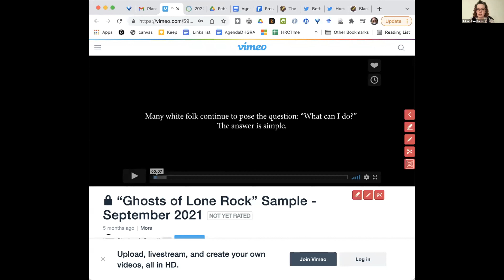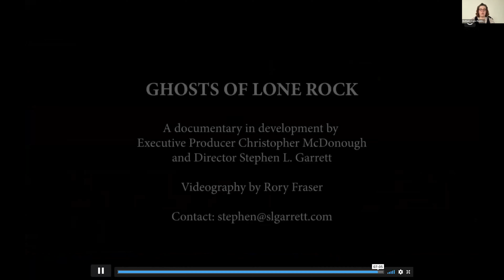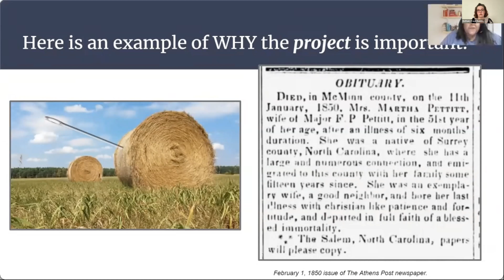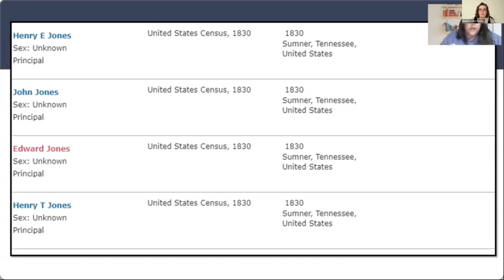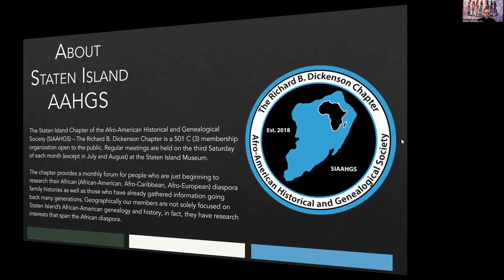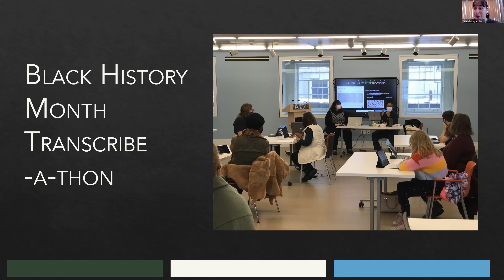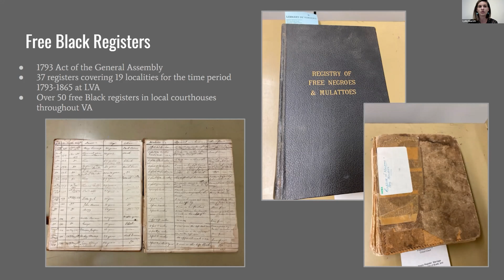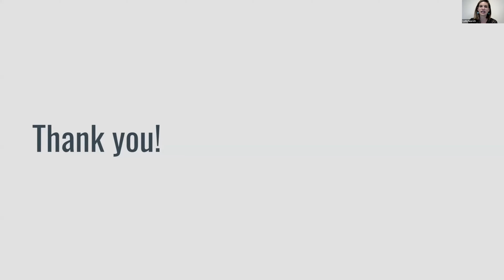Black Stories on FromThePage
February is Black History Month, and a time for us to highlight and learn from records and collections on FromThePage that document the lives of African Americans. Historically, records documenting African Americans have been limited in access. The projects highlighted in this webinar seek to more fully document and build access to African-American history, and to encourage research and engagement with these important records.

Speakers include:

Dr. Camille Westmont, Visiting Professor of History at the University of the South, will be discussing the  Convict Leasing Project, a project seeking to document convicts imprisoned and forced to work in Tracy City, Tennessee, between 1870 and 1896 by the Tennessee Coal and Iron Company.

Lydia Neuroth, Project Manager of Virginia Untold at the Library of Virginia, will be speaking about Virginia Untold, a project that provides digital access to records that document some of the lived experiences of enslaved and free Black people in the Library of Virginia’s collections

Taneya Koonce, President of the Afro-American Genealogy & History in Nashville Organization, TNGenWeb Board Member, and creator of the Academy of Legacy Leaders Facebook group, will be discussing her project on Tennessee Genealogical Indexing, which has used FtP to crowdsource more than 9,000 names and counting from historical newspapers.

Gabriella Leone, History Archives Manager at the Staten Island Museum, will be presenting on her project "The Access, Collaboration, and Equity in Genealogy Initiative (ACEGen), which brings together Staten Island Museum, the Staten Island Chapter of the Afro-American Historical and Genealogical Society (SIAAHGS), and Frederick Douglass Memorial Park to digitize and transcribe records related to family history research on Staten Island with a special focus on communities that have been underrepresented in the historical record.